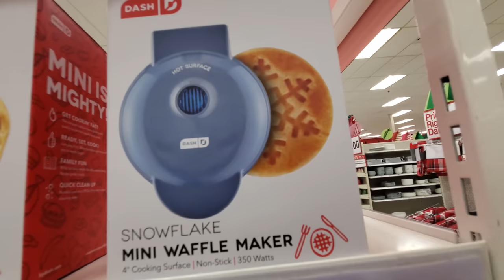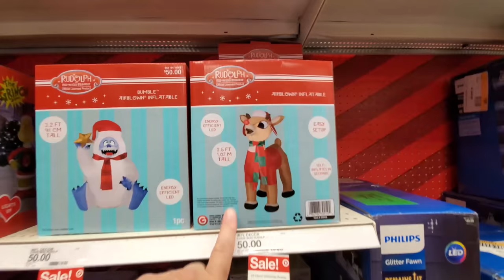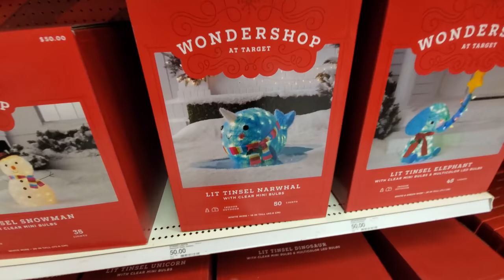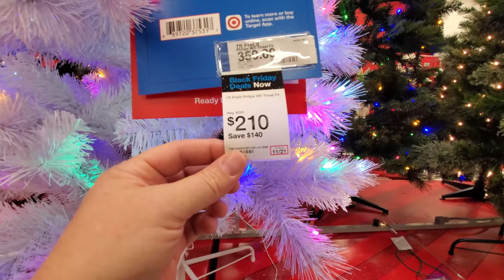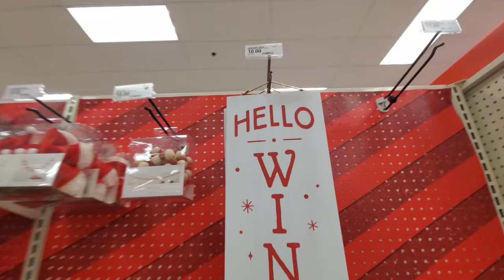CHRISTMAS AWESOMENESS 2020 at TARGET !! Venice Florida